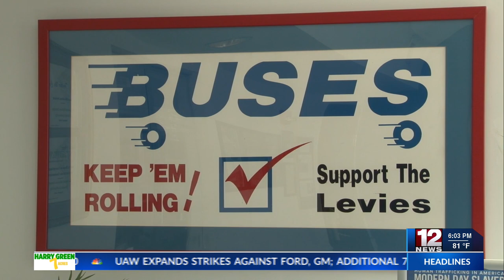Fairmont-Marion County Transit helping Grafton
The Fairmont-Marion County Transit Authority is helping out Taylor County residents who have been having issues with public transportation in recent months.